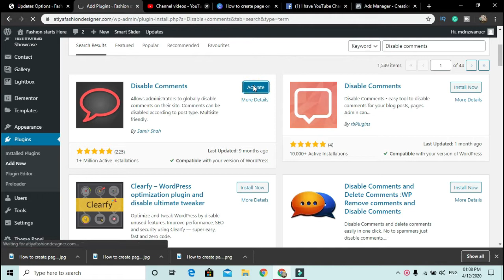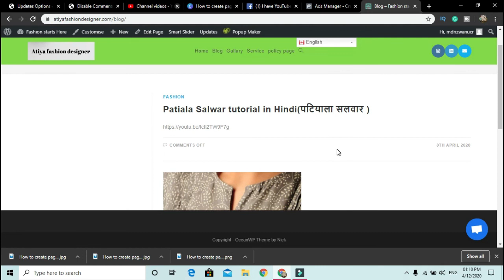word press Disable comments in word press (In Hindi Urdu)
Disable comments in word press
_______________________________ Big Thanks _______________________